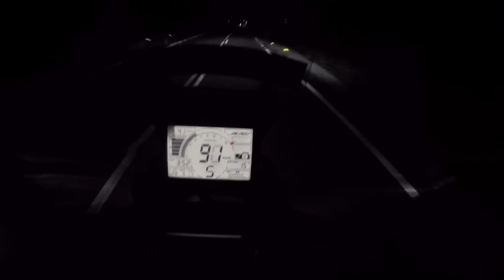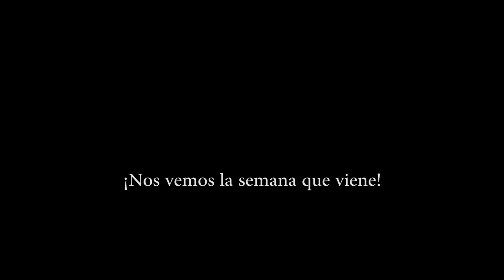1000Km EN UN DÍA - Rider 1000 2017 [PARTE 2]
Hoy nos dejan una moto para hacer 1000 kilómetros a través de 16 puntos en cataluña... En menos de 24 horas. lo conseguiremos?

⇨ Mis Cosetes:
Guantes de verano
Pantalones de invierno/viajes